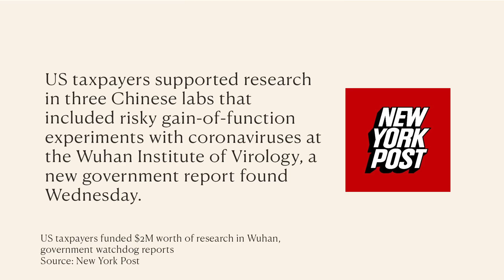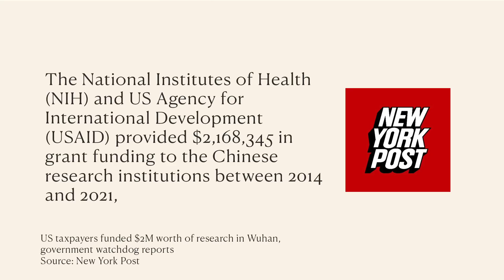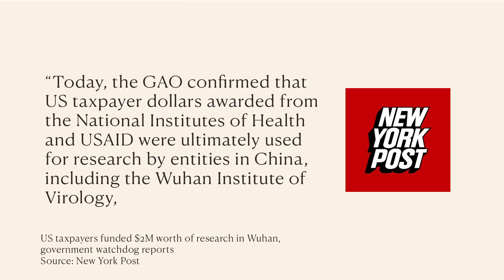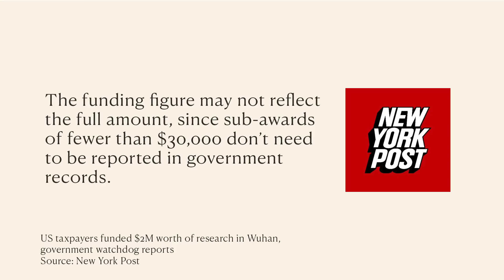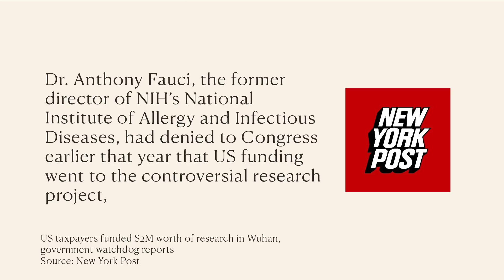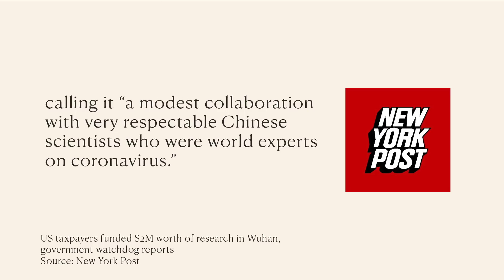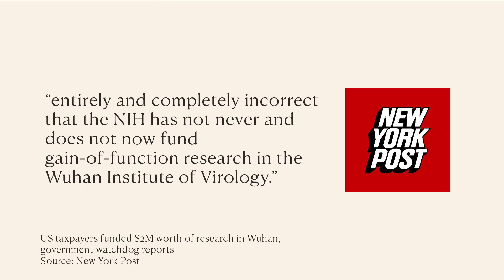LAB LEAK CONFIRMED?! Covid ‘Patients Zero’ Were At Wuhan Lab!!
Last week Michael Shellenberger and Matt Taibbi revealed that Chinese scientists working on gain-of-function experiments with coronaviruses at the Wuhan Institute of Virology were the first humans to contract COVID-19. A new government report has revealed that the US tax payer funded this. So, in a way, it’s your fault that the last few years happened. Thanks a lot, us.
My stand up special is premiering on 25th June! You will love it!